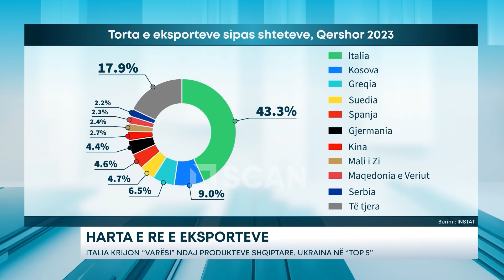Harta e re e eksporteve/ Italia krijon “varësi” ndaj produkteve shqiptare, Ukraina në “Top 5”